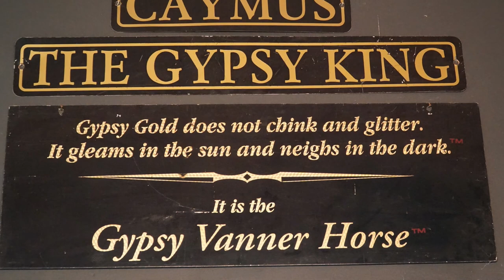About the Gypsy Vanner! | Beautiful Horse Breeds | DiscoverTheHorse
Discover the Gypsy Vanner Horse in this video about the breed. Filmed at Gypsy Gold Farm with Dennis Thompson in Ocala, Florida and at Hidden Ponds Gypsy Horses with Kari Ann Newman in Isanti, Minnesota. Special thanks to the Gypsy Vanner Horse Society.

Welcome to DiscoverTheHorse, my Quest to RIDE every breed of horse! When complete this will be the largest equine education project of its kind! Ready for some fun?

Boots I Practically Live in
My FAVORITE Riding Coat
My Comfy Ariat Shirt
Breeches That Keep me in the Saddle
When I wear Jeans
My Fancy Riding Boots

My Filming Gear:
The "Big" Camera
The "Little" Camera
My Favorite Camera BAG
STABILIZATION for Big Camera
Stuntman Shoulder Harness for GoPro
Studio Recording Mic
NEW Tool for BETTER Audio(!!)